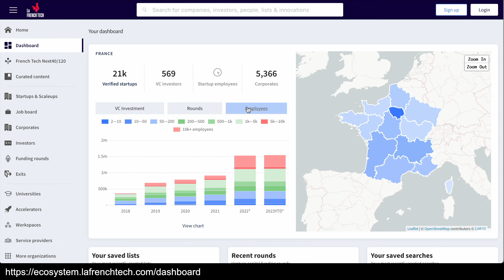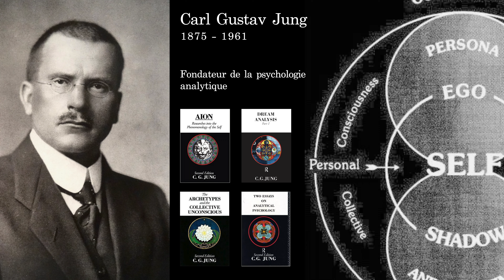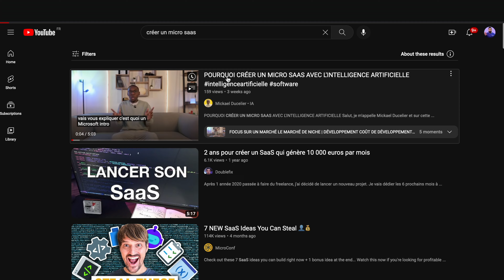COMMENT déterminer le CLIENT IDÉAL pour ton Micro SaaS ?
Si t'es solopreneur dans la tech et en recherche d'un marché, cette vidéo est pour toi ! On va parler :
- concurrence
- scrapping sur Quora
- scrapping sur YouTube
- profiles clients
- psychologie

1-Page Marketing Plan

CHAPITRES
00:00 Intro
00:14 La forte concurrence sur le marché
00:50 Carl Gustav Jung et la psychologie analytique
01:35 Cas pratique sur mon micro saas autour de la vidéo
02:17 Portrait robot d'un client type
02:51 Scrapping Quora & Youtube
03:55 Outro

QUI SUIS-JE ?
Je suis Karim Matrah, développeur web depuis 15 ans, actuellement Head of Engineering chez Contrast, précédemment Engineering Lead chez Aircall et Algolia. Je partage ici mes apprentissages pour vous aider à démarrer et mener à biens vos projets SaaS.